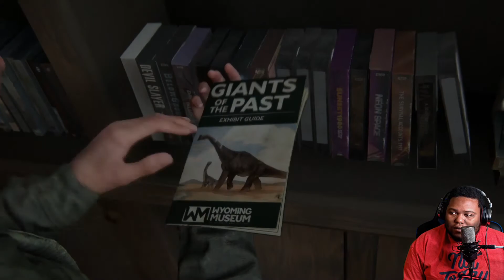STRAIGHT COLD BLOODED! - THE LAST OF US 2 - PART 3 - WALKTHROUGH/ GAMEPLAY